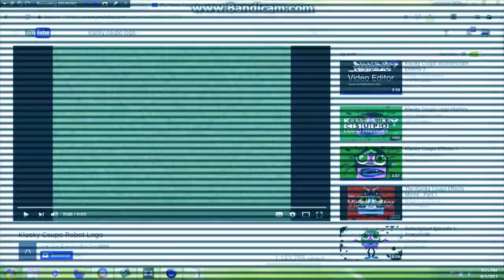GLLGGLLG GLLGGLLG GLLGGLLG Csupo in Old TV